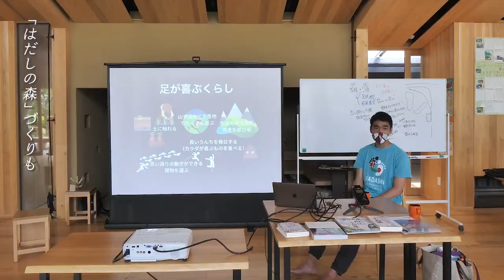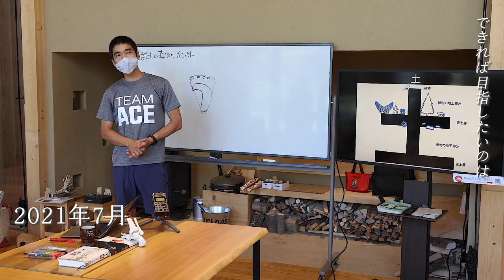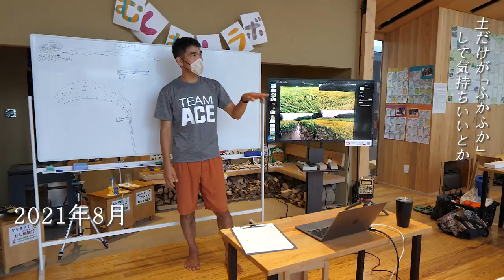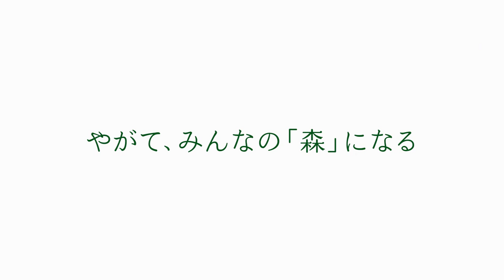はだしの森プロジェクト【はだしのトレイルづくり❶／プロローグ】